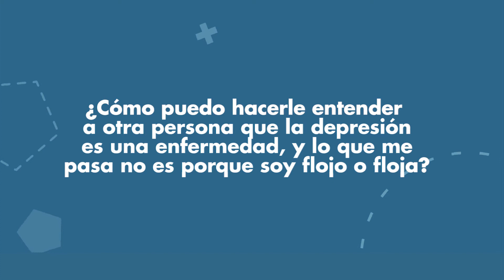Psicóloga responde tus dudas sobre la depresión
Bernardita Peralta, psicóloga de Fundación Para la Confianza, responde tus preguntas sobre la depresión.

Recuerda que puedes recibir atención psicológica gratuita en el chat de HablemosDeTodo, de lunes a viernes de 11:00 a 20:00 horas si lo necesitas 😊